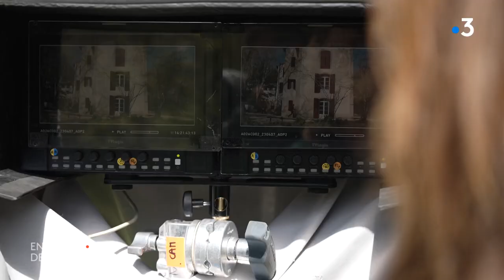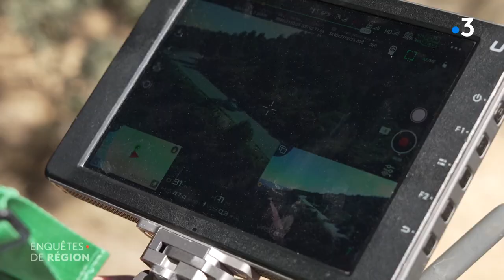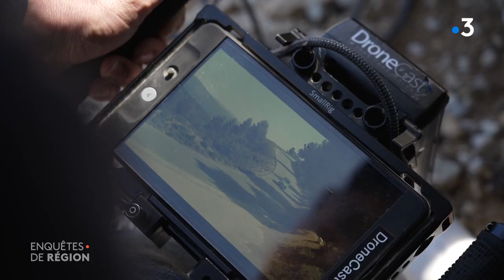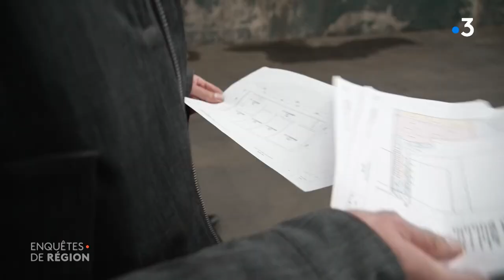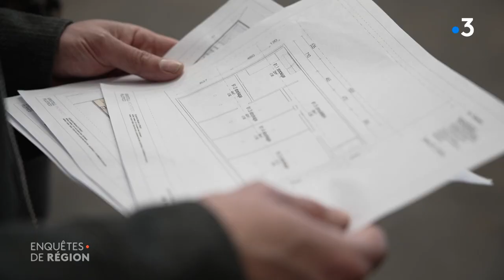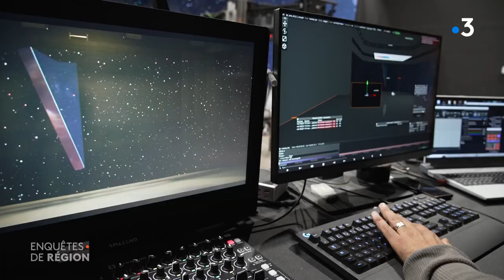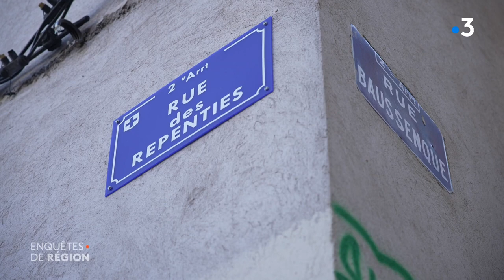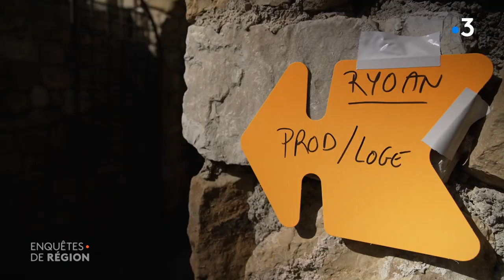Cinéma : la Provence, terre de tournage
C’est le premier film de cinéma au monde. 50 secondes, pas une de plus. Depuis ce 25 janvier 1896 et la fameuse "Arrivée d’un train en gare de la Ciotat" signée des frères Lumières, pas une semaine sans tournage en Provence !
"Bac Nord", "Benedetta" et même "Emily in Paris" ont été tournés en partie chez nous.
En 2022, le nombre de demandes d’aides à la production a bondi de 30 % et depuis la fin de la Covid, il ne cesse d'augmenter.
Une attractivité qui ne repose pas uniquement sur la beauté des décors naturels. À Martigues, des studios tentent de rivaliser avec les plus grosses structures européennes. Derrière cette industrie du cinéma, des centaines d’emplois sont en jeu...

Un reportage de : Sophie Accarias et Pauline Guigou